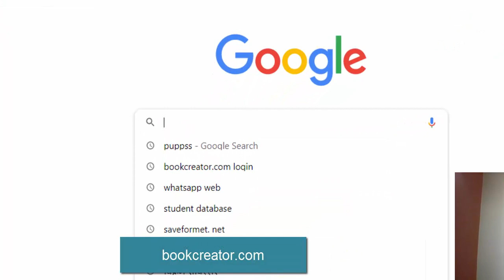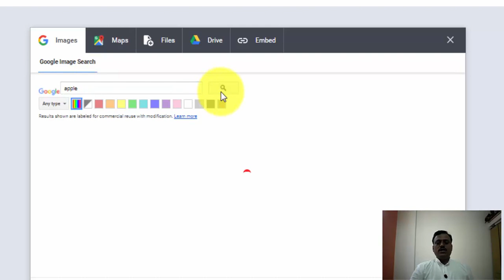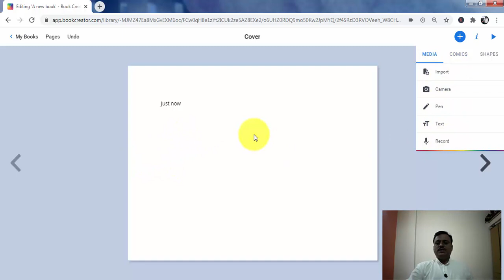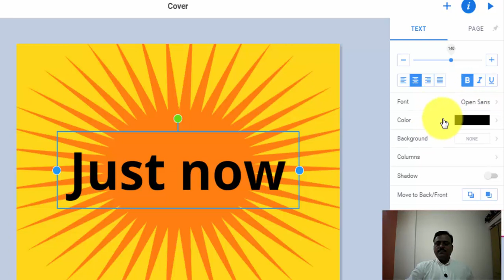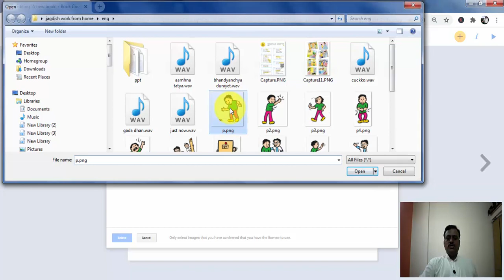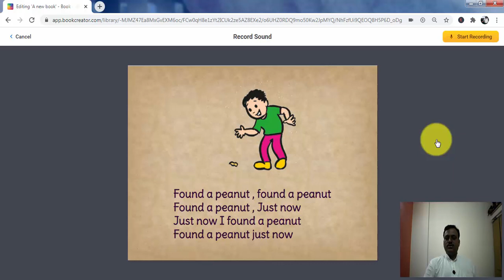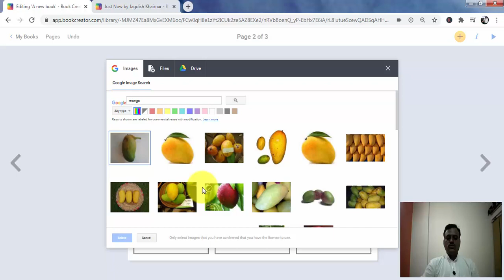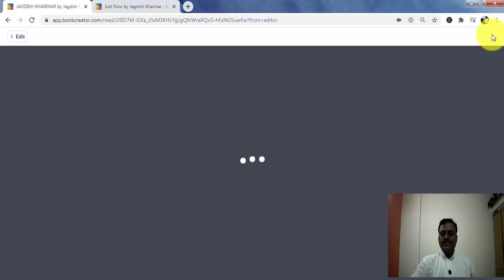शिक्षण परिषद माहे ऑक्टोबर २०२० || bookcreator.com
माहे ऑक्टोबर शिक्षण परिषद
२१ व्या  शतकातील अध्यापन कौशल्ये आत्मसात करण्यासाठी जिल्हा शिक्षण व प्रशिक्षण परिषद नाशिक यांचे  मार्फत हा व्हिडीओ तयर करण्यातआलेला आहे.